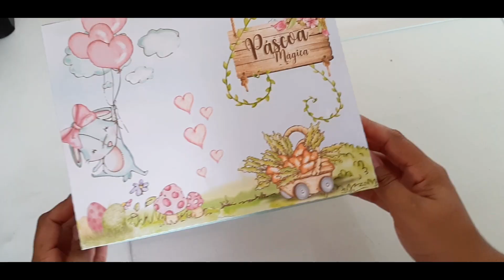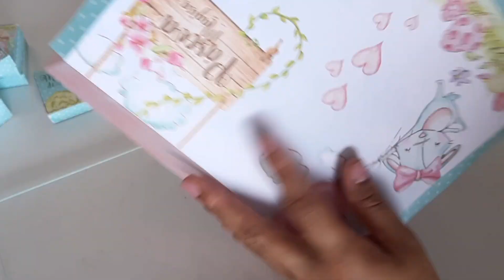PAP - KIT PÁSCOA MÁGICA